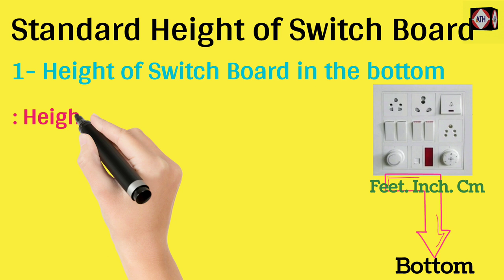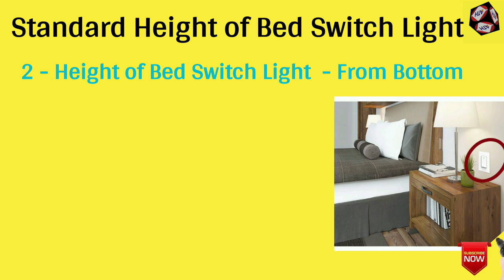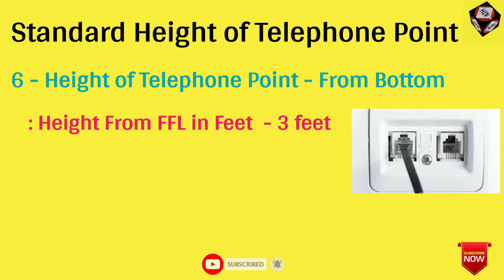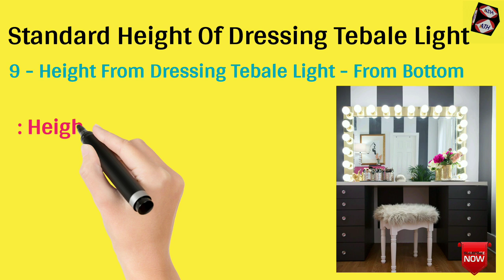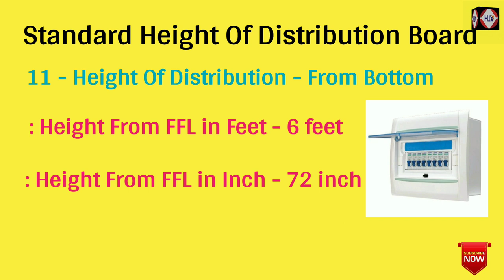All Switch Board Height from floor? | कौन सा स्विच बोर्ड कितने हाइट पर लगाना चाहिए? | in Hindi urdu?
what is the standard height of switchboard | height of power  socket and switch from Floor for house
standerd height switch From floor in Hindi /Urdu
standerd height of Switch Board outlet in Hindi
पावर सॉकेट और स्विच की ऊंचाई फ्लोर से कितना होना चाहिए?
Height of Power Socket and Switch from floor for House
switch board fixed
Height of Power Socket and Switch from floor for House | सॉकेट और स्विच की ऊचाई फ्लोर से  कितना होगा
height of light switch
# pco standard Height of Switch
lighing switch height location coad
# sweet possible from door in hindi
switch height mm
bathroom switch height
standard height from outlet
how to Termination RTU Panel
how to Connection RTU Panel in hindi urdu

Switch Board in House - एक कमरे में कितने स्विच बोर्ड होने चाहिए | घर में Points कहाँ-कहाँ दें?

RCCB और MCB में क्या अंतर है || Rccb ke fayde || what is the difference RCCB and MCB || in hindi
How to fixed Double Compression cable gland || डबल कंप्रेसर केबल ग्लैंड कैसे भरें  || in hindi urdu